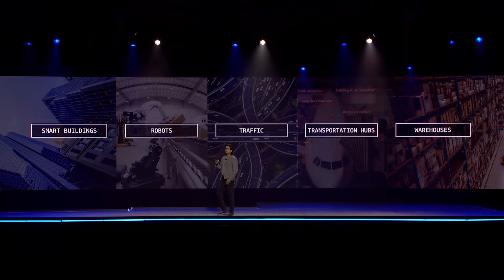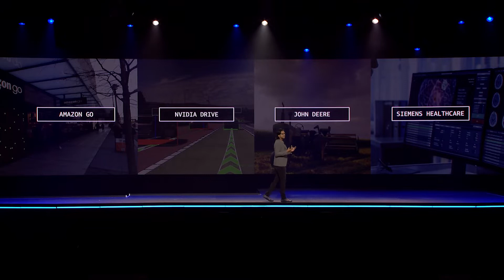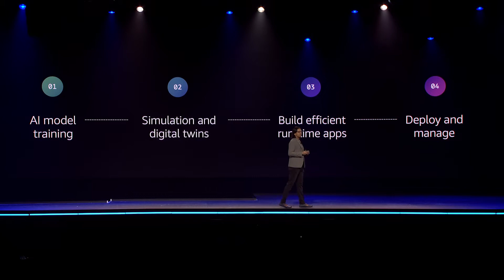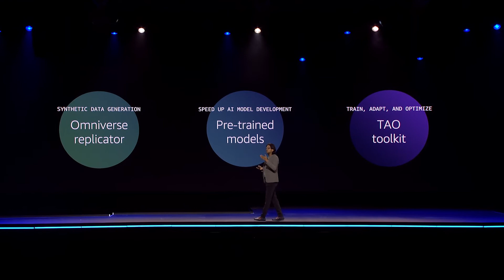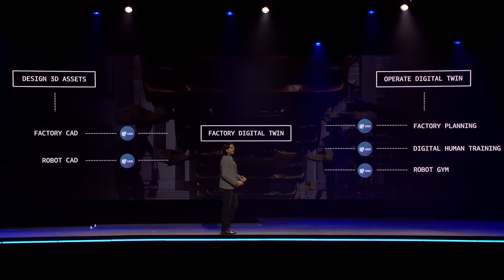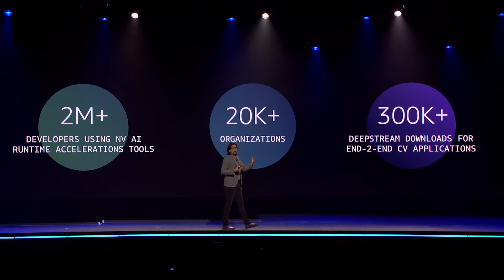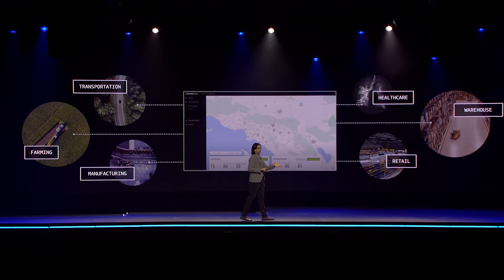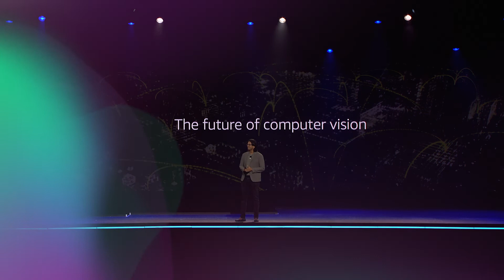Amazon re:MARS 2022 - Day 3: Innovation Spotlight Speaker, Deepu Talla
re:MARS Innovation Spotlight Speaker, Deepu Talla, VP of Embedded and Edge Computing at NVIDIA, leads the effort to create devices to perceive and understand the world around us with powerful software that’s masterful, scalable, and tested. Deepu speaks to the results of this partnership and the advancements that are being made in computer visioning, a field of technology that enables devices like smart cameras to acquire, process, analyze, and interpret images and videos. Today’s computer vision tasks are based on AI and deep learning (ML patterned after the brain) to enable devices to perform and adapt like human experts, requiring significantly less input.